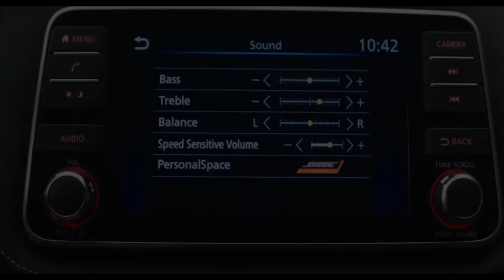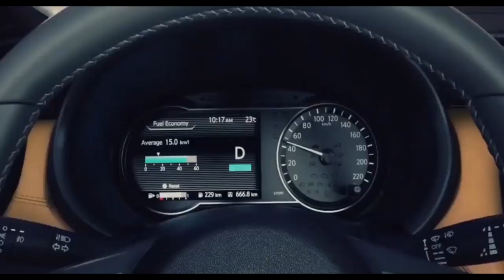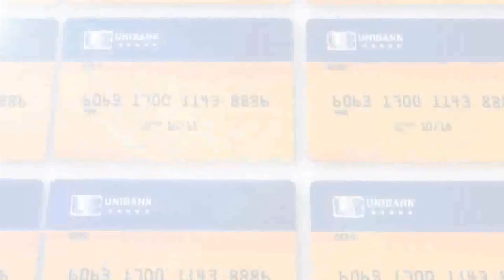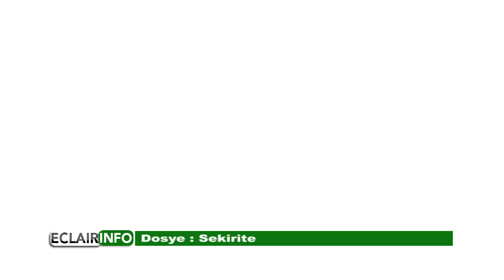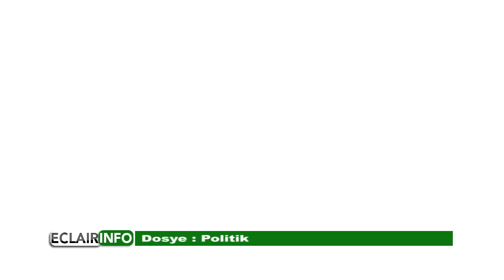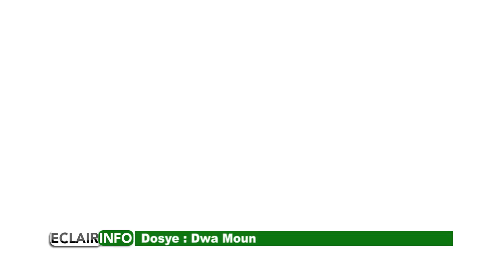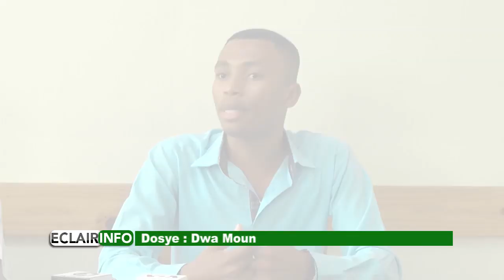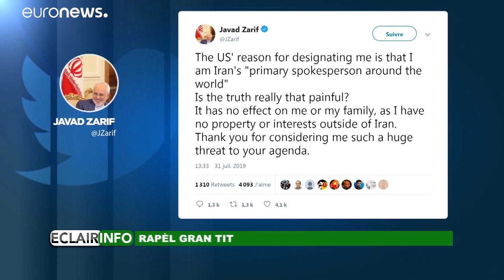Eclair Info 1 Aout 2019